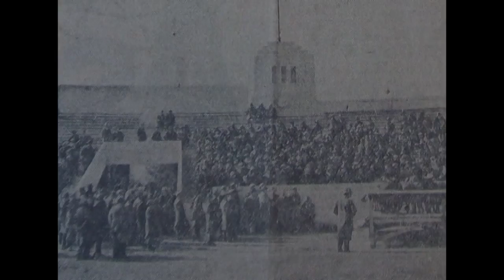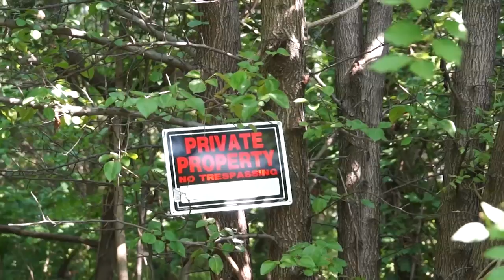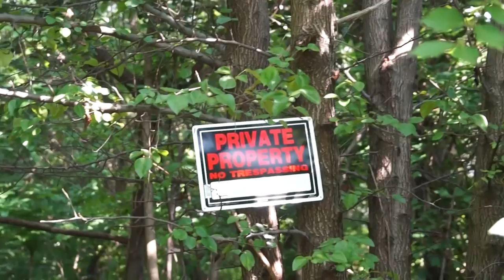Evicted From a Tent City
Evicted from a Tent City is the story of Jesse Franklin. It is a story like many others in America. Living paycheck to paycheck until you run out of options.